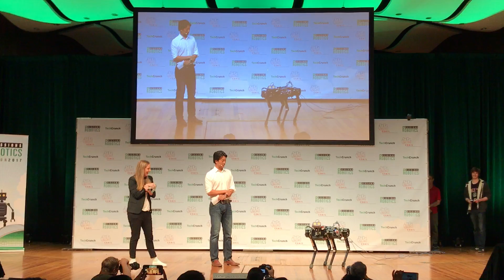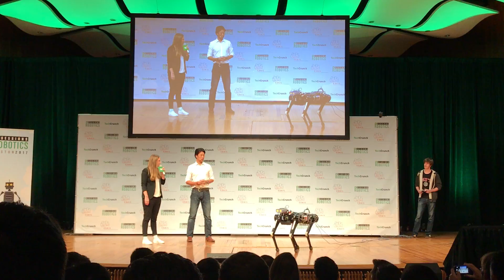MIT CSAILS CHEETAH 3 Robot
TechCrunch Robotics @ MIT robotics artificialintelligence mit tcrobotics ‬